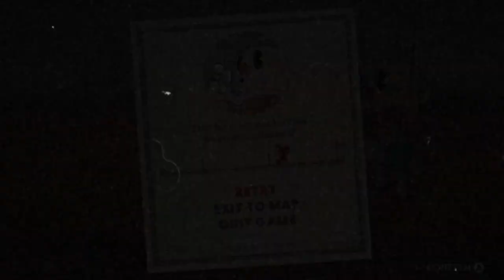Cuphead - Walkthrough Gameplay - [Part 3] -No Commentary-[Xbox ONE | 1080p]